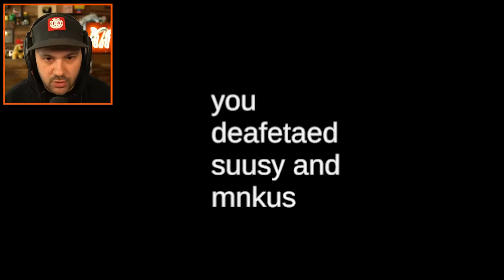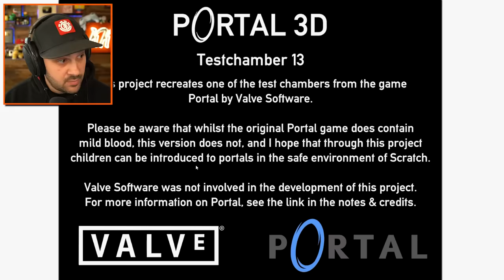Testing Video Games Made in 1 HOUR!